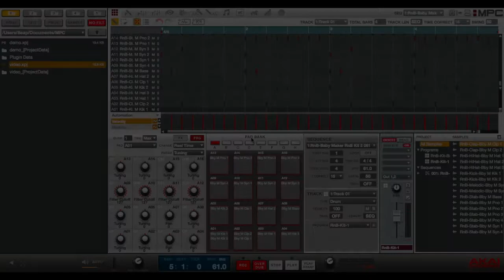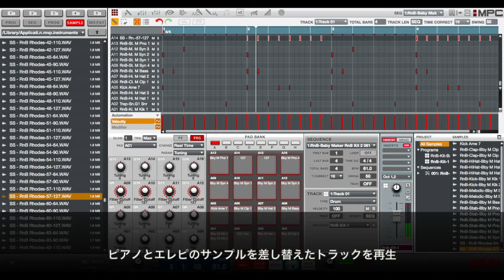AKAI MPC Touch #3 | Sample Change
MPC Touch 特集ページ公開中 →